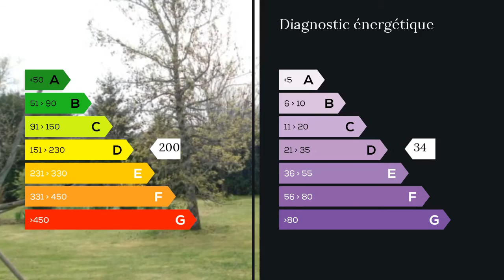A vendre - Maison/villa - Neuvic (24190) - 5 pièces - 100m²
Cette maison de 100 m2 offre une terrasse au bord du magnifique parc arboré permet d'envisager des séances de repos, de tranquillité et de bonheur de vivre. Les dépendances seront un plus à exploiter selon vos besoins et vos idées. Vous disposerez d'une cuisine équipée carrelée, salle à manger avec cheminée accès terrasse et parc de 2345 m2, 3 chambres, cellier, garage, atelier, carport, 2 chalets en bois (20 m2 + 11 m2), hangar (24 m2), coin potager, piscine hors sol avec mécanisme de traitement de l'eau. Agent commercial indépendant du réseau national clairimmo Maxihome N° RSAC : 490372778 - Ville du greffe : RSAC PERIGUEUX